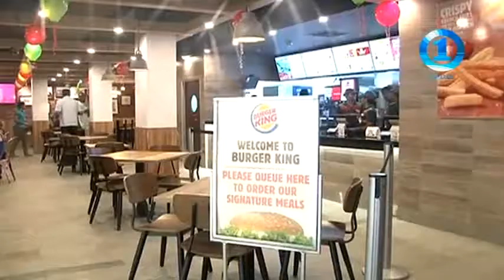Burger King Landside opening coverage by Fiji TV 21 06 17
Third Burger King Outlet opens in Fiji.